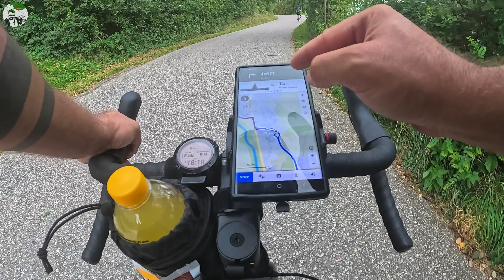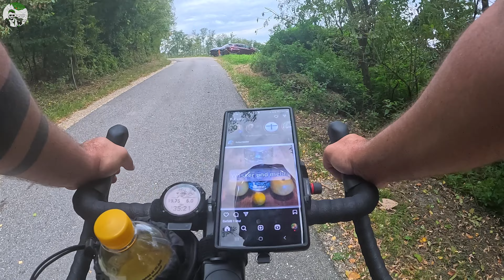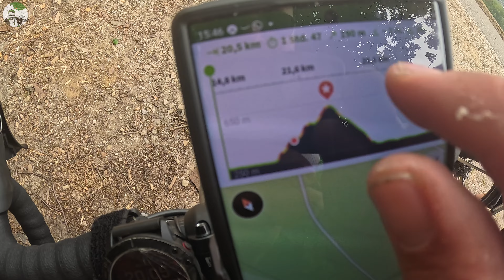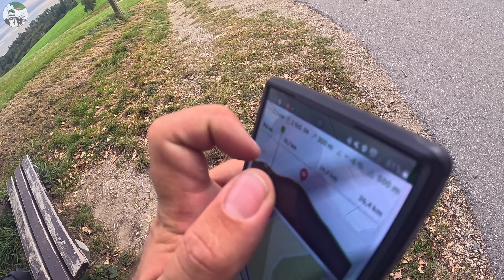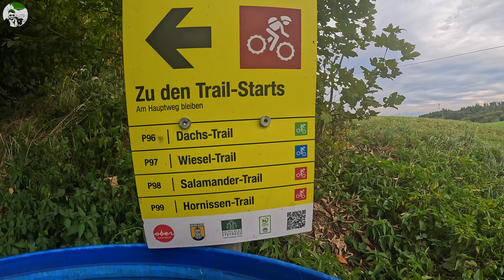Mein neues Bike: Scott Speedster 20 Gravelbike - Ein erster Eindruck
Servus Leute,
Willkommen zu meinem ersten Test des Scott Speedster 20 Gravelbikes! In diesem Video werde ich euch meine Erfahrungen mit diesem Fahrrad teilen, während ich es auf einer kleinen Tour teste. Ich bin besonders gespannt darauf, wie es sich auf unbefestigten Straßen und Wegen rund um Linz schlägt. Begleitet werde ich von Jaqueline, die mir Gesellschaft leistet und ihre eigenen Eindrücke teilt. Wir hoffen, dass euch unser Video gefällt und ihr uns auf unserer Tour begleitet!

Gute Unterhaltung und viel Spaß

Nürzliche Fahrrad Gadgets:
● kleine Lenkertasche
● Rücklicht mit Bremslicht
● Mini Schutzblech

Thumbnail von @Zockiiis  , danke!